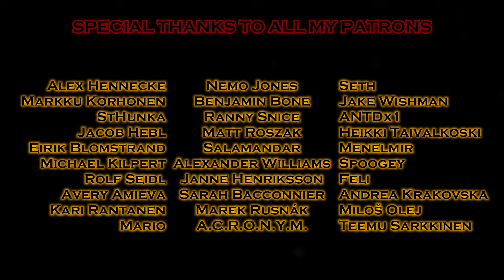Megaraptor - The Lord of the Rings Theme [Epic Metal]